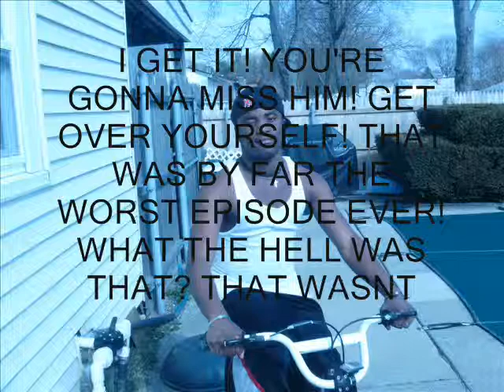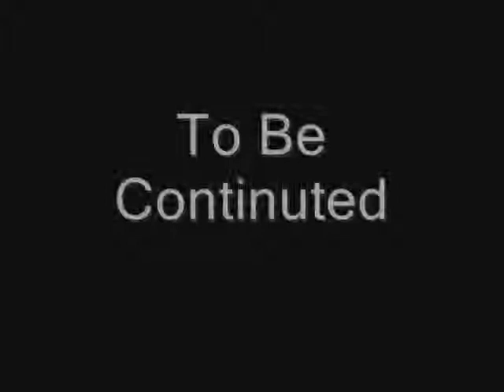TNS - Something Not Right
Dorgon has a feeling Julie's hiding something from the family.